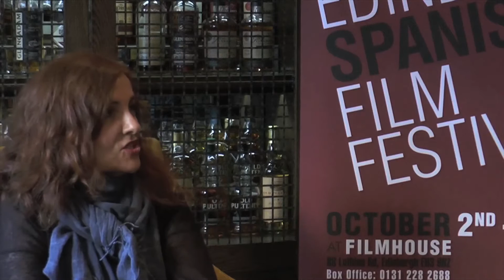Interview with Elvira Lindo, Screenwriter of "The Unexpected Life".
Edinburgh Spanish Film Festival, 2nd to 10th October 2015, Filmhouse, Edinburgh
Music by Single

Camera: Ivan Umpiérrez
Edition: Cristina Liébana
Interviewer: Marian A. Aréchaga
Transcription: Alicia López
Translation: Ramiro Bestilleiro Rey
Location: The Balmoral Hotel
GFX: Laura Mures
Production: Guillermo Carnero Rosell.